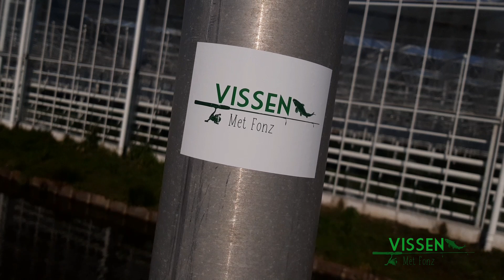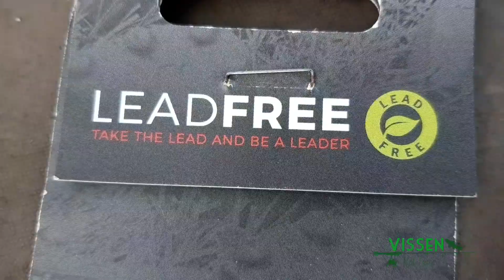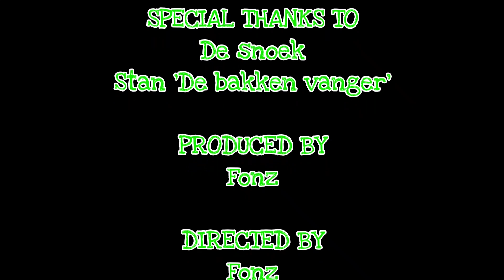In carantaine gaan aan de waterkant !!!laatste snoek van het seizoen!!!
Hallo alle visfanaten,

Tijdens deze aflevering ben ik in carantaine aan de waterkant. Dit is natuurlijk een beetje satire om de corona uitbraak en ik weet ook dat dit een erg serieuze zaak is. Maar soms is lachen het beste medicijn!!

!!! 100%genieten !!!

Check ook mijn facebook/instagram voor previews en meer 'Vissen met Fonz'.

Voor meer video's check de links hieronder.